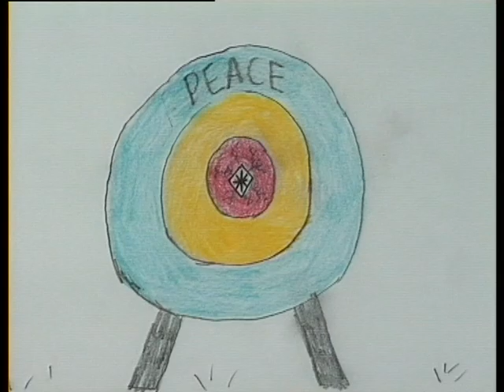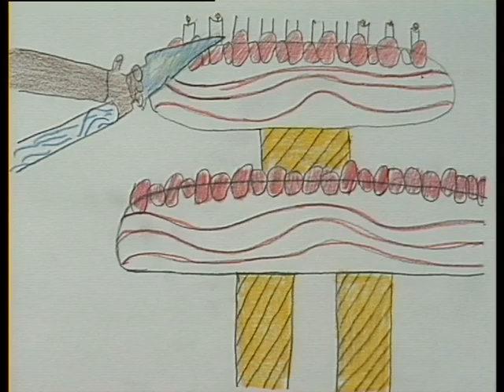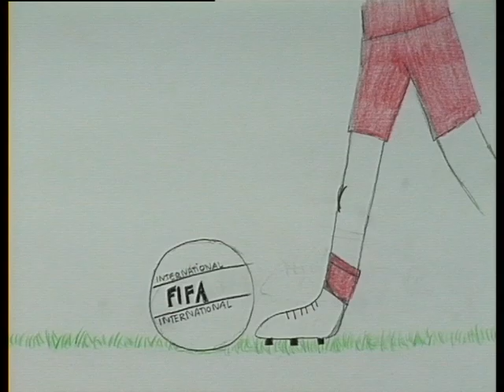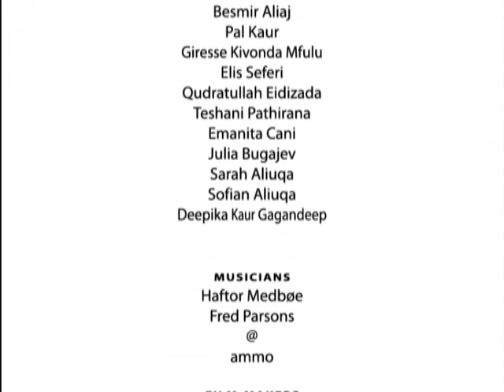Culture United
For the Going Global project we created four films with three schools across Glasgow. Working with the wonderful Glasgow Film Theatre in 2002.

Culture United was made by students at Castlemilk High School

Recently we have been working on projects where combating racism, the refugee crisis and the wonderfulness of a multicultural society have all come up. So it seemed an appropriate time to put online the films and the Education pack that resulted from this inspiring project 14 years ago.